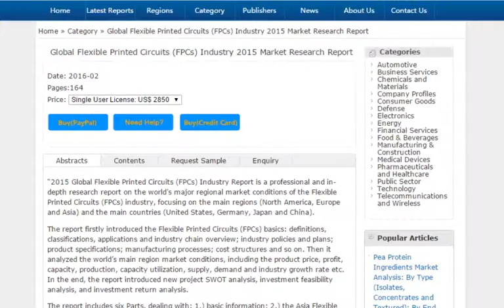Global Flexible Printed Circuits (FPCs) Industry 2015 Market Research Report